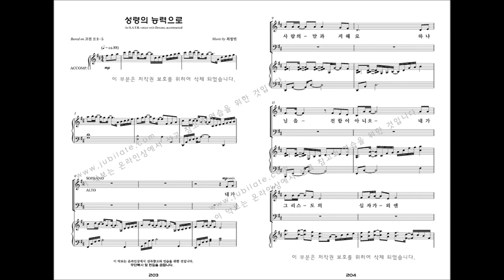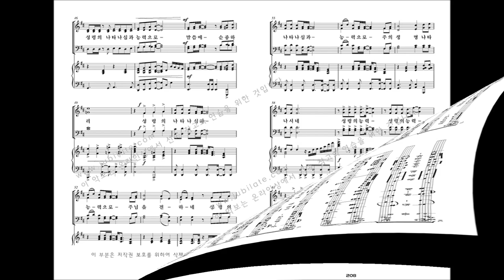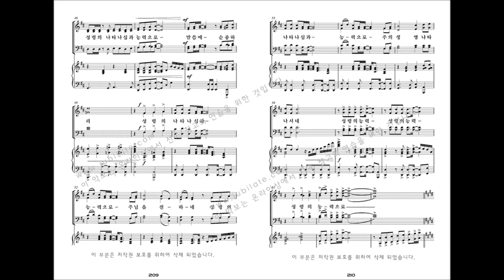[유빌라테 명품성가 33집] 21.최정연 '성령의 능력으로'